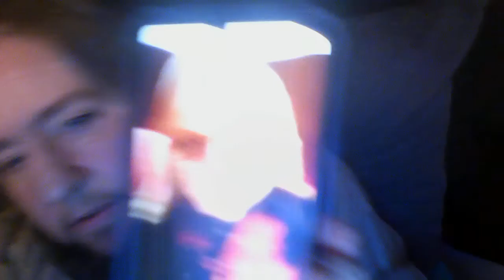FTM SOCIAL MEDIA TRANS STALKERS